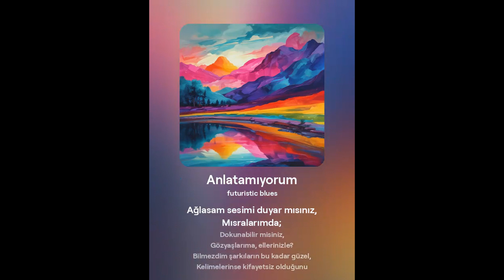Orhan Veli - Anlatamıyorum ( Futuristic Blues Mix )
Ağlasam sesimi duyar mısınız,
Mısralarımda;
Dokunabilir misiniz,
Gözyaşlarıma, ellerinizle?

Bilmezdim şarkıların bu kadar güzel,
Kelimelerinse kifayetsiz olduğunu
Bu derde düşmeden önce.

Bir yer var, biliyorum;
Her şeyi söylemek mümkün;
Epeyce yaklaşmışım, duyuyorum;
Anlatamıyorum.